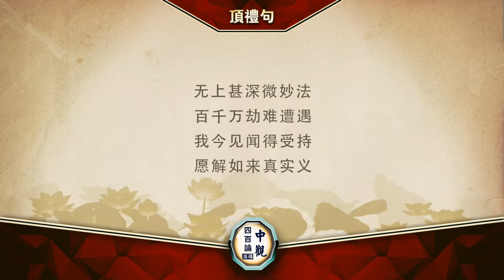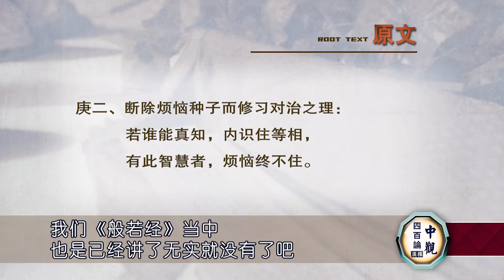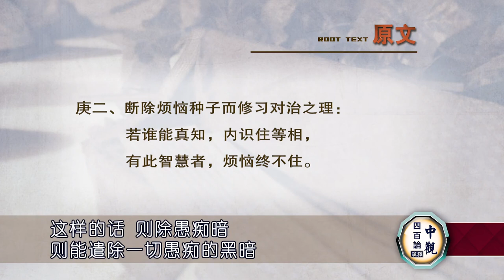《中观四百论》031 索达吉堪布